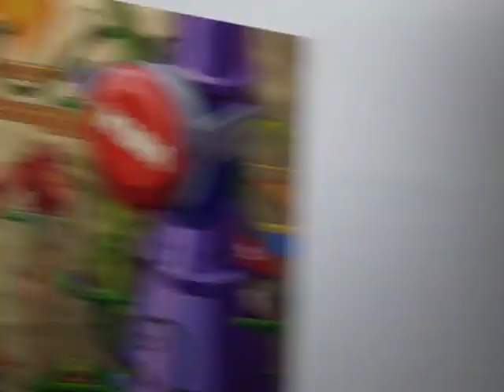INFERNO # FUCK APARTEID* APARTEID BAND LIVE *REGINA GALLERY